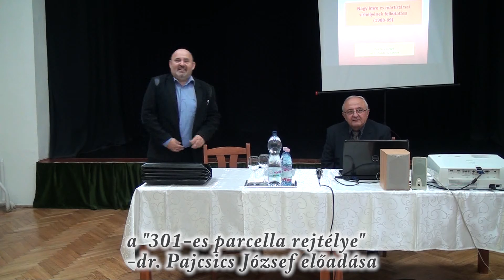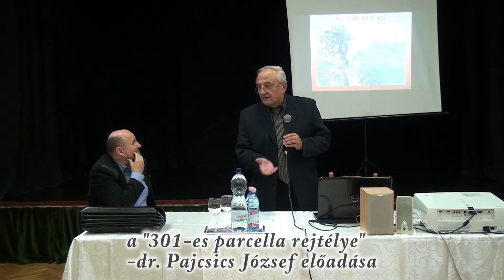a "301-es parcella titka" 2016.10.20. - Enying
a "301-es parcella titka"
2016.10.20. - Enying